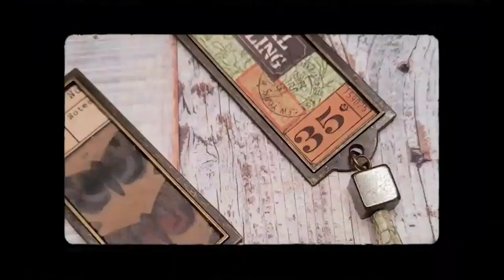Vintage ID Card - Rolodex Card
Today I am working on some rolodex cards for my rolodex art carriage.

Thank you for taking a few minutes out of your day to watch my video.  have a great day and stay safe. xx